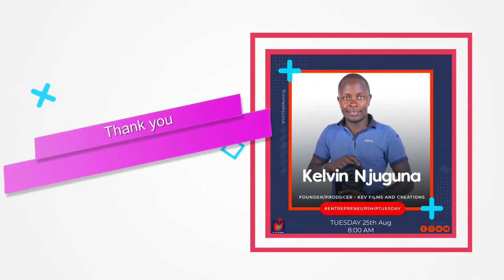"Film Business Ina Profits Kibao" Kevin Njuguna Confirms.